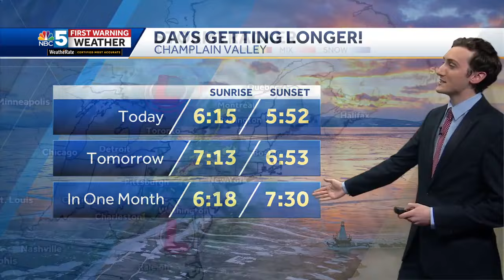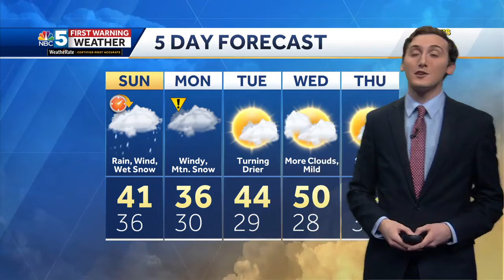Video: Rain and wet snow Saturday night into Sunday (03-09-24)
Andrew has the latest timing and expected snow amounts.